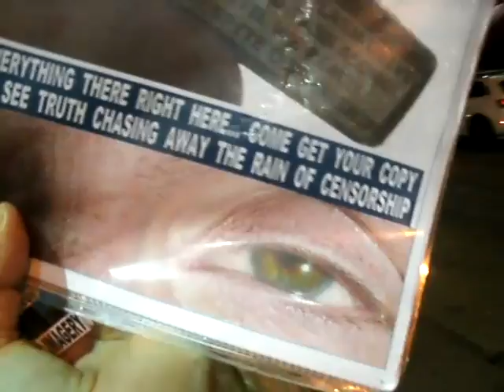6BETLA 12 2012F26BETLA12 5IAMMELTONMAKETHEPILGRIMAGECOMESEEMEANDTELLMEWHOYOUARE53MB 28 zps447fc191